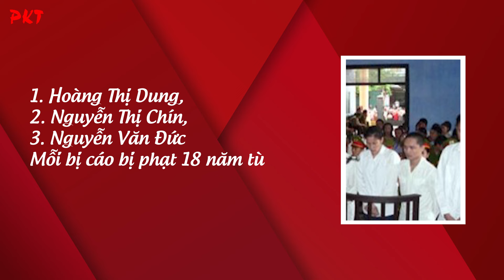Bắt quả tang chồng đang Ú Ớ VỚI GÁI trong khách sạn, vợ thuê sát thủ XỬ CHỒNG cho hả giận | PKT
PKT | Tiểu sử giang hồ - Tiểu sử tử tù - Tiểu sử người nổi tiếng | Sững sờ vì sự không chung thủy của chồng, Chín không đau khổ khi người chồng liên tiếp có những lần "ăn vụng" khác. Quyết giữ mái nhà cho các con, Chín lần lượt gặp những kẻ thích "ngoài luồng" kia để can ngăn nhưng không được.  Trong cơn ghen mù quáng, Chín đã bỏ 20 triệu đồng thuê sát thủ để lấy mạng chồng